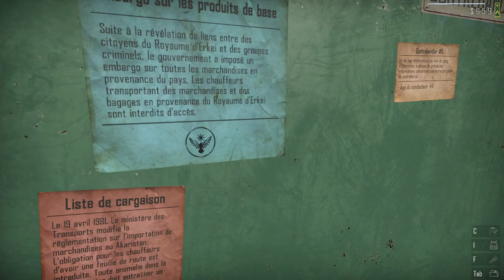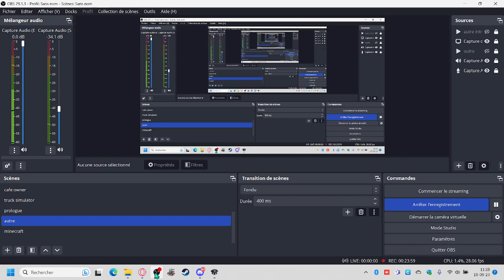Contrebande police p4